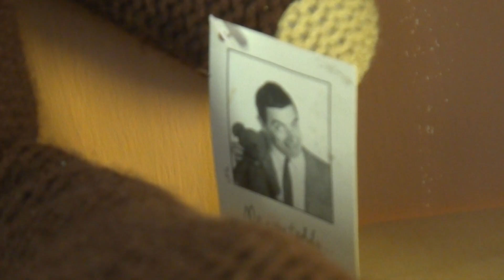Najbardziej znane misie